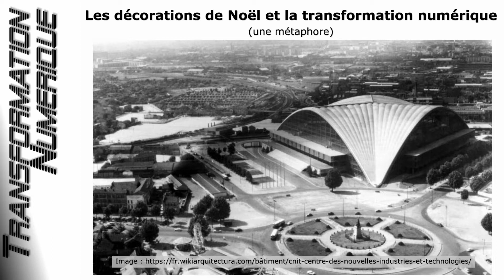Décorations de Noël et transformation numérique (version 2020)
Il y a un an de cela, en décembre 2019, l’ampleur des décorations de Noël m’a inspiré une métaphore qui fait le parallèle entre les décorations de Noël et la transformation numérique.

Un an plus tard, en décembre 2020, l’ambiance n’est pas du tout la même, faute à la pandémie du COVID-19, mais ce  parallèle entre les décorations de Noël et la transformation numérique reste pertinent.

Voilà donc Décorations de Noël et transformation numérique version 2020 !